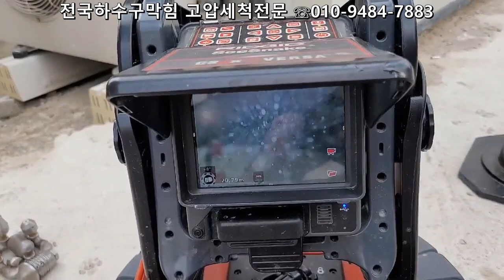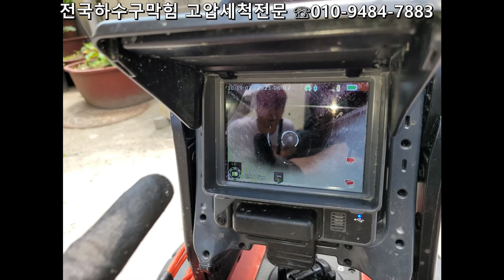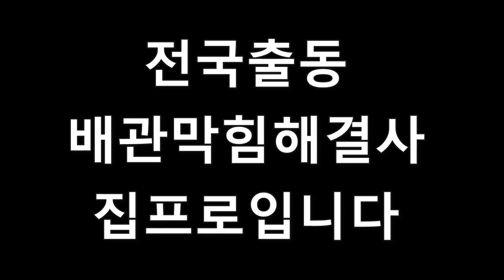대전빌라하수구막힘 고압세척해결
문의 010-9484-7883